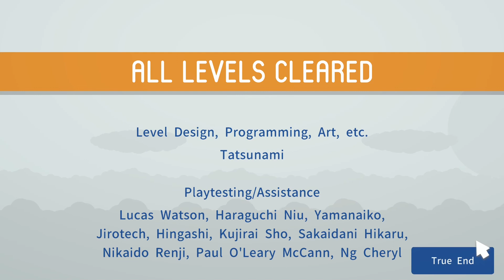Yugo Puzzle - Hard Levels 6-10 - 100% Walkthrough (Time stamped)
Timestamped walkthrough of Hard levels 6 to 10 of Yugo Puzzle.

00:00 - Intro
00:06 - H1
00:47 - H2
01:36 - H3
02:11 - H4
02:47 - H5
03:13 - Credits